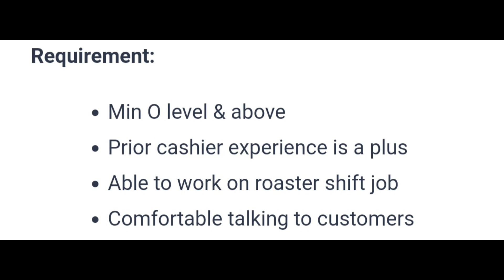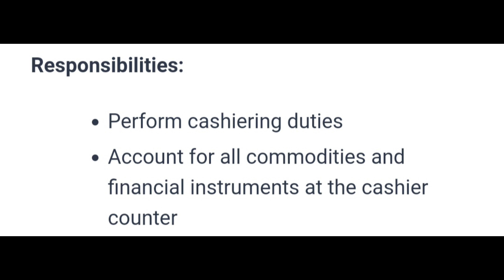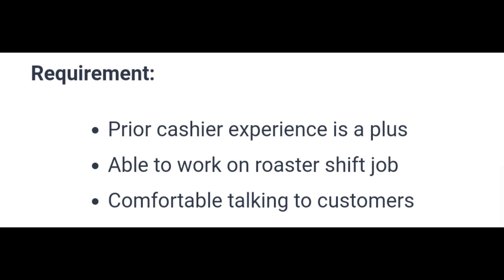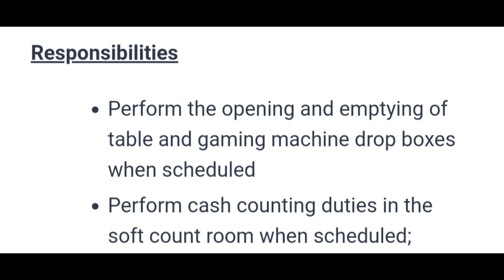Cashier Jobs in Singapore🇸🇬🇸🇬 l 12th pass can apply l Salary 1500-2500 SGD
CASHIER JOBS IN SINGAPORE🇸🇬🇸🇬
BILLING EXECUTIVE JOBS IN SINGAPORE🇸🇬🇸🇬

WORK PERMIT & S PASS FOR 1/2 YEARS